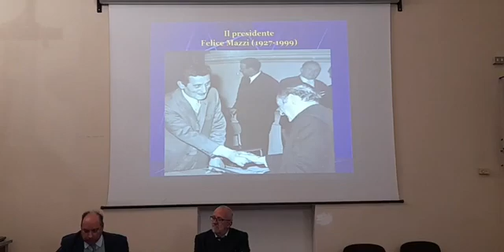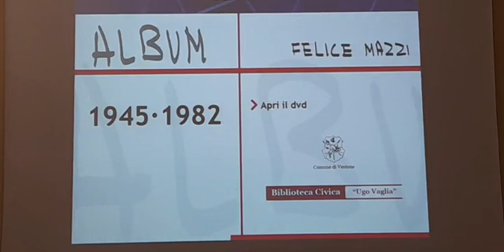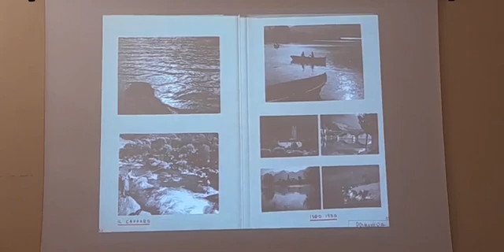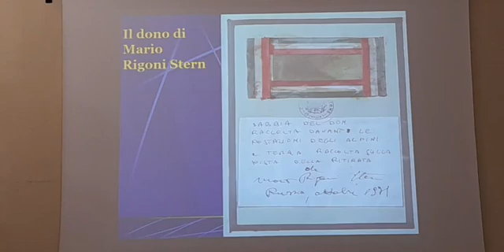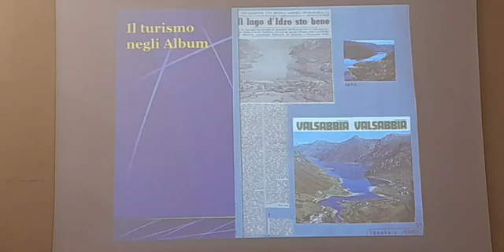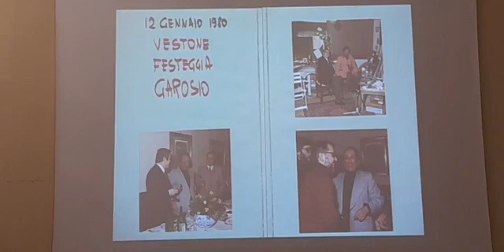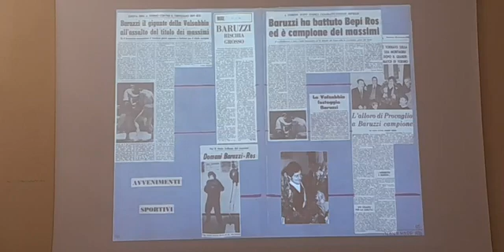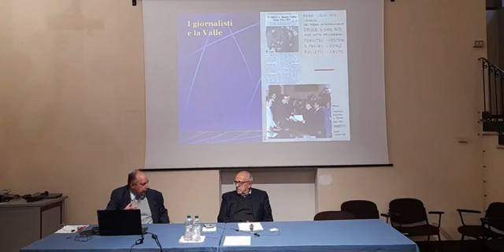Il progetto di digitalizzazione degli Album di cronaca valsabbina di Felice Mazzi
Conferenza "Il progetto di digitalizzazione degli Album di cronaca valsabbina di Felice Mazzi", tenuta in Fondazione Civiltà Bresciana mercoledì 13 ottobre alle 17.

Interviene Enzo Pirlo, modera Massimo Tedeschi, relaziona Giancarlo Marchesi.

Evento organizzato da Fondazione Civiltà Bresciana, Amici Fondazione Civiltà Bresciana, Centro Valsabbino Ricerche Storiche e Comune di Vestone, con il sostegno di Fondital e Fondazione ASM.